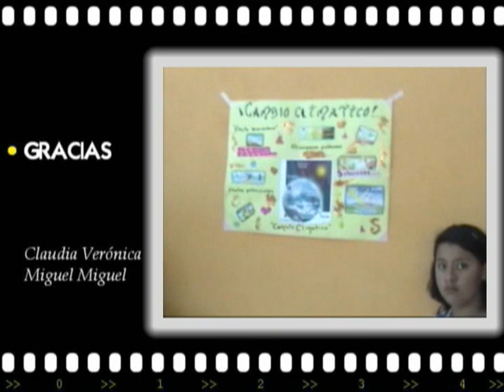ANALISIS DE LA PRACTICA DOCENTE (Equipo y roles)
Análisis de las prácticas de ejecución por medio de la fotografía.

ESCUELA NORMAL DE ZUMPANGO

Escuela de Práctica: Primaria Tierra y Libertad

Esta es la presentación que realice para el análisis de la práctica del 17 al 28 de mayo de 2010. El tema en general es el trabajo en equipo, enfocado a los roles que desempeñan algunos alumnos en ciertas actividades dentro de los grupos de trabajo formados por afinidad.
No tiene todo el audio una disculpa por eso. Los conceptos que se manejan no pretenden ofender ni dañar a nadie, su único fin fue la reflexión de las actividades realizadas.

La música es propiedad de sus creadores.